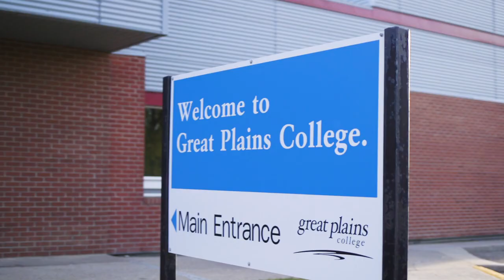Great Plains College Program Information Session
Learn more about the programs, awards, and scholarships offered by Great Plains College, as well as the application process. Questions?